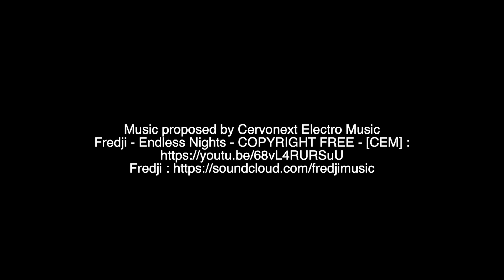Plan d'eau de Combloux : le renouveau épisode 4/4_juillet 2022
Après 10 mois intenses de travaux, les équipes sont désormais fières de vous présenter LE nouveau plan d'eau biotope de Combloux.
Le plan d'eau biotope a ouvert ses portes au public lundi 18 juillet 2022.